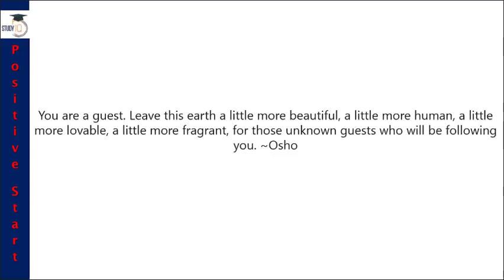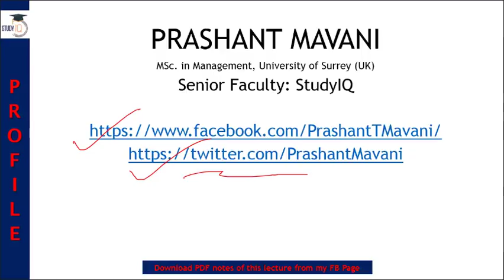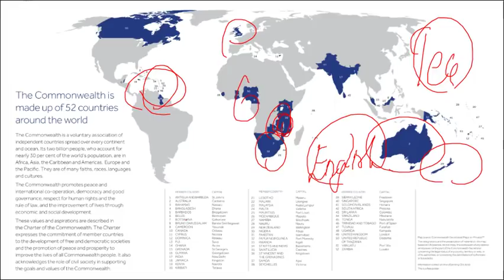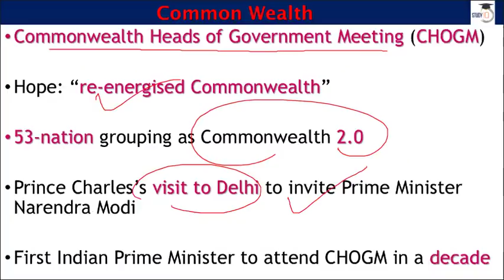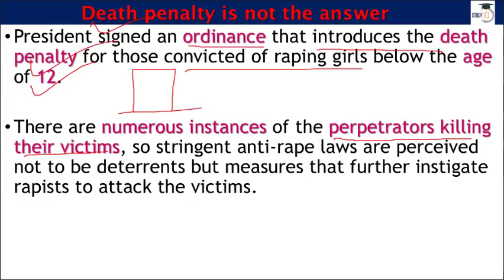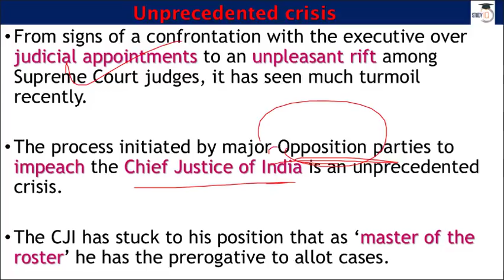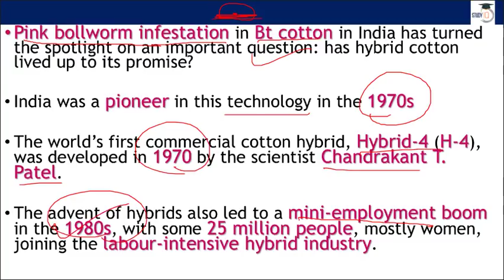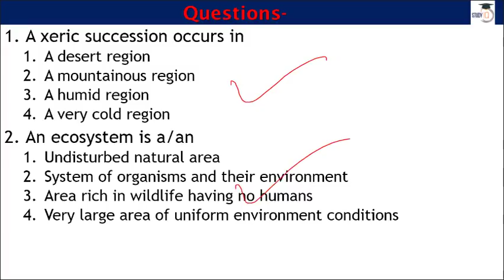English 23 April 2018 - The Hindu Editorial News Paper Analysis - [UPSC/SSC/IBPS] Current affairs